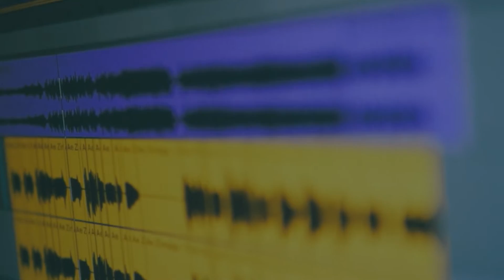Ae Zindagi Gale Laga Le : Unplugged ( Cover ) , Vijay Jammers.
Here is the Second video of 7 days challenge ..
Ae Zindagi Gale Laga Le  : my all time time fav.

whole production by me .

keep supporting and must share and like